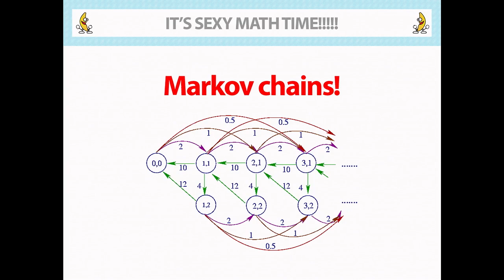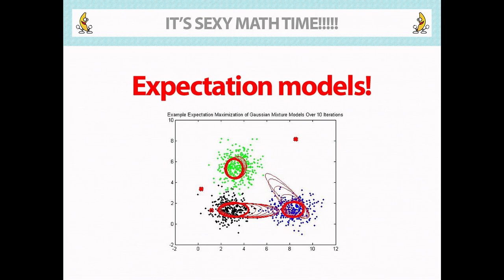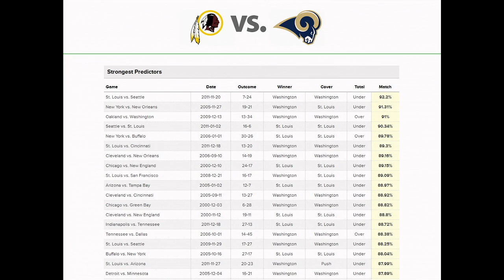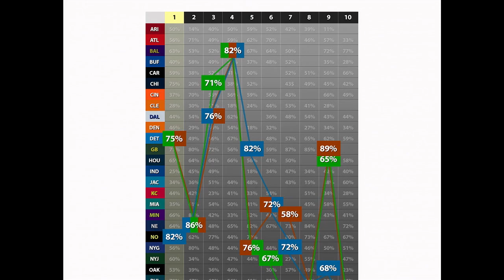DataGotham 2012 - Nik Bonnadio, numberFire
Nik Bonaddio is the CEO and founder of numberFire, a next generation sports analytics framework that uses advanced data analytics and predictive modeling to power smarter content, more accurate projections, and a truly social fan experience. Before founding numberFire, Nik was the Creative Director at WorkMarket (USV/Spark Capital) and Spongecell (Halo/IPG). Nik is an honors graduate of Carnegie Mellon University and the Heinz School of Management at Carnegie Mellon University.